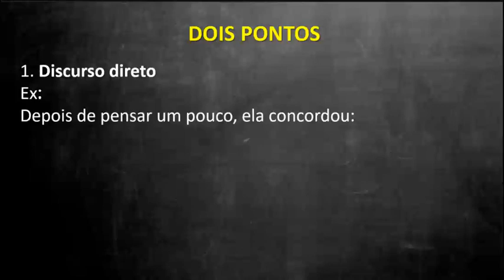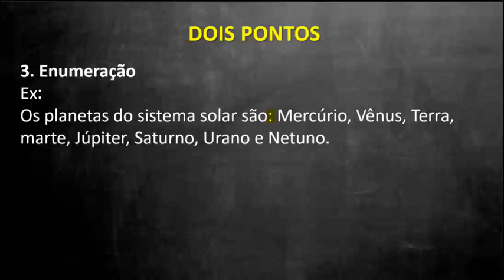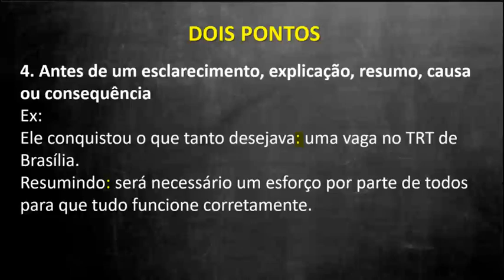📌 Quando usar Dois Pontos ( : ) [Prof. Alda]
Vamos aprender o uso dos dois pontos

💥Que tal valorizar o seu currículo e aumentar seus ponto$ na sua progre$$ão funcional? Isso significa um aumento salarial! Bom, não é mesmo?